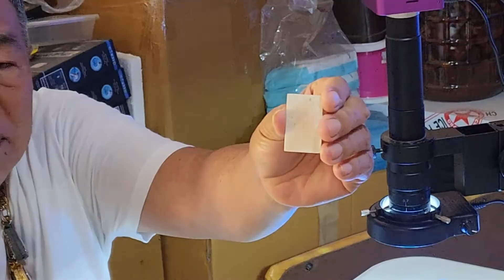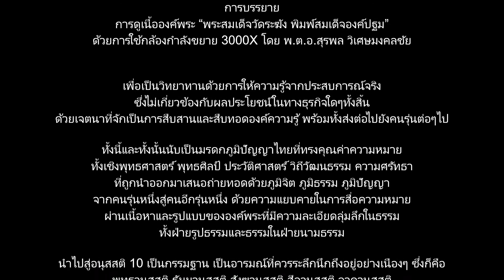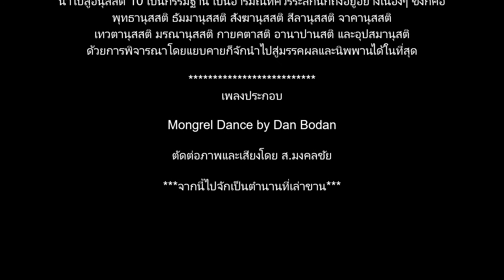65 04 22 พระสมเด็จวัดระฆัง พิมพ์สมเด็จองค์ปฐม โดย พ.ต.อ. สุรพล วิเศษมงคลชัย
การบรรยาย การดูเนื้อองค์พระ “พระสมเด็จวัดระฆัง พิมพ์สมเด็จองค์ปฐม” ด้วยการใช้กล้องกำลังขยาย 3000X โดย พ.ต.อ.สุรพล วิเศษมงคลชัย เพื่อเป็นวิทยาทานด้วยการให้ความรู้จากประสบการณ์จริง ซึ่งไม่เกี่ยวข้องกับผลประโยชน์ในทางธุรกิจใดๆทั้งสิ้น ด้วยเจตนาที่จักเป็นการสืบสานและสืบทอดองค์ความรู้ พร้อมทั้งส่งต่อไปยังคนรุ่นต่อๆไป ทั้งนี้และทั้งนั้นนับเป็นมรดกภูมิปัญญาไทยที่ทรงคุณค่าความหมาย ทั้งเชิงพุทธศาสตร์ พุทธศิลป์ ประวัติศาสตร์ วิถีวัฒนธรรม ความศรัทธา ที่ถูกนำออกมาเสนอถ่ายทอดด้วยภูมิจิต ภูมิธรรม ภูมิปัญญา จากคนรุ่นหนึ่งสู่คนอีกรุ่นหนึ่ง ด้วยความแยบคายในการสื่อความหมาย ผ่านเนื้อหาและรูปแบบขององค์พระที่มีความละเอียดลุ่มลึกในธรรม ทั้งฝ่ายรูปธรรมและธรรมในฝ่ายนามธรรม นำไปสู่อนุสสติ 10 เป็นกรรมฐาน เป็นอารมณ์ที่ควรระลึกนึกถึงอยู่อย่างเนืองๆ ซึ่งก็คือ พุทธานุสสติ ธัมมานุสสติ สังฆานุสสติ สีลานุสสติ จาคานุสสติ เทวตานุสสติ มรณานุสสติ กายคตาสติ อานาปานสติ และอุปสมานุสติ ด้วยการพิจารณาโดยแยบคายก็จักนำไปสู่มรรคผลและนิพพานได้ในที่สุด